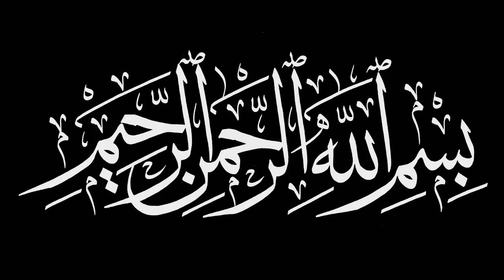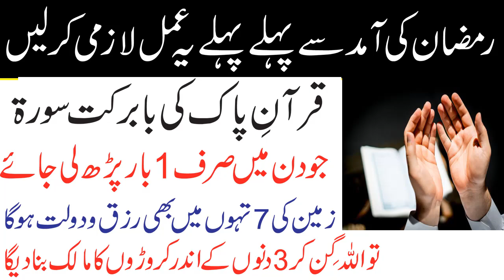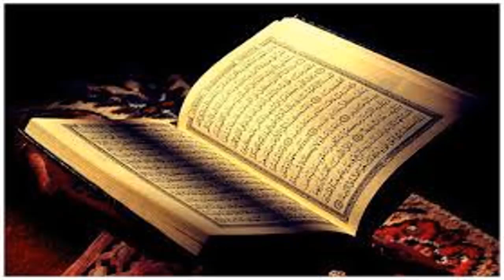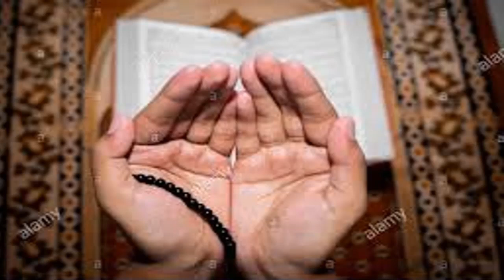Wazifa For Hajaat | Ramzan Sy Pehly Ye Aml Kerry/Ask Wazaif Teacher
Assalam o Alaikum Wazifa For Hajaat | Ramzan Sy Pehly Ye Aml Kerry/Ask Wazaif Teacher
NAZREEN.